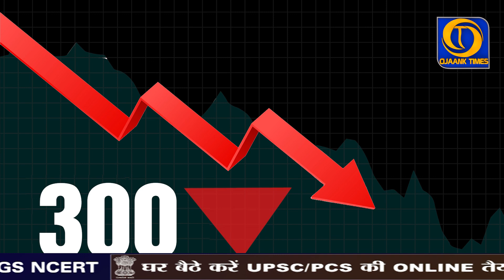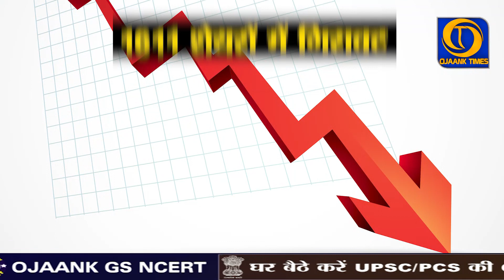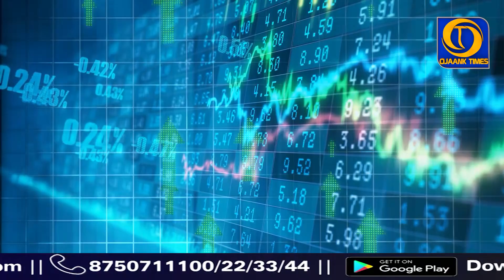😱4 Major Reasons Why Market Down Today🔴Why Stock Market Crash Today 🔴Why Share Market Down Today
😱4 Major Reasons Why Market Down Today🔴Why Stock Market Crash Today 🔴Why Share Market Down Today // OJAANK TIMES

12th के बाद करें IAS की तैयारी  - जो विद्यार्थी Admissions लेना चाहता है तो लिंक पे अपना Enroll करके  अपना सीट रिज़र्व करे